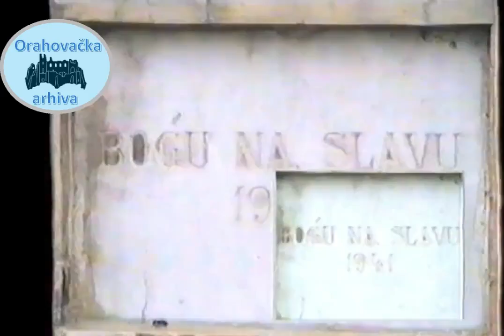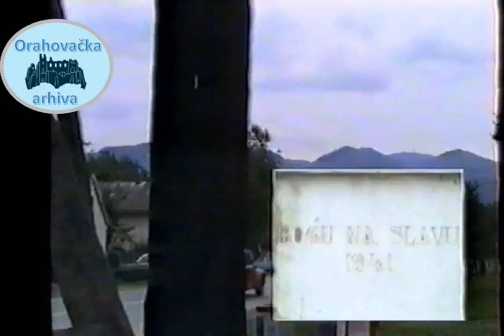Mirogojska 3.6.1990. - Orahovica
Dokument vremena

30 godina od  farbanja križa u Mirogojskoj 3.6.1990.

Snimatelj: Mirko Domačinović ''Đomba''

Sva prava na ovu snimku polaže autor!